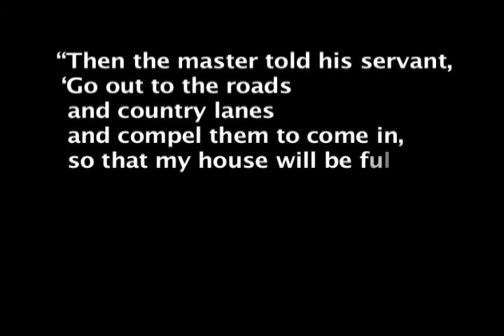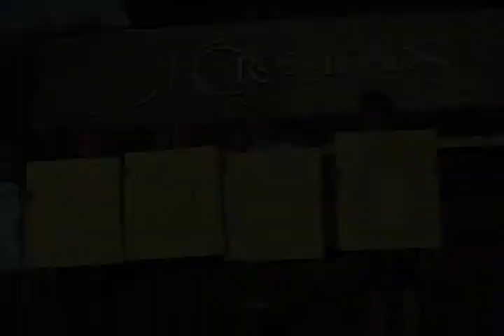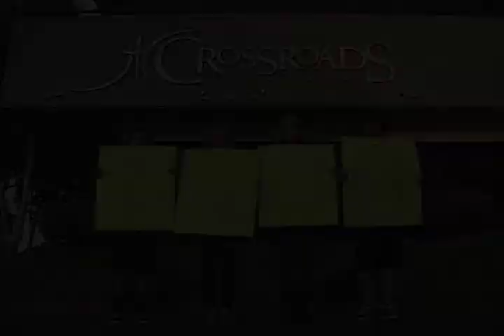Crossroads Community Church--Camarillo, Ca: Building For Tomorrow (BFT 2.0)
The 2nd phase of the expansion and re-building of Crossroads Community Church--Camarillo, Ca.
Our mission here at Crossroads is simple: CONNECT with God and one another, to GROW to be like Jesus, and to GO, serving Him by serving others. It's this mission that has led us to our next stage of growth and our Building for Tomorrow 2.0 (BFT 2.0) campaign. This campaign will allow Crossroads to expand our facilities and missions to better serve God by better serving His people: the members of Crossroads and our community on a regional and worldwide basis. This campaign will not only affect our generation; it will set the stage for God to work in people's lives for future generations.
--Produced, Directed, Shot and Edited by Kasey Atkins